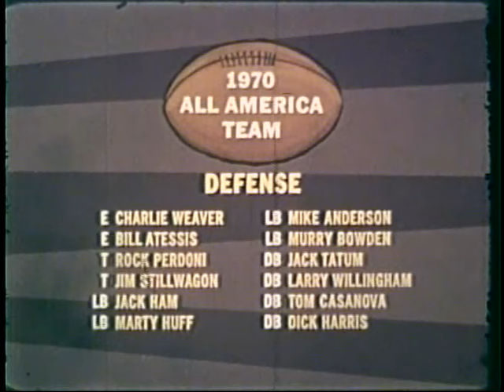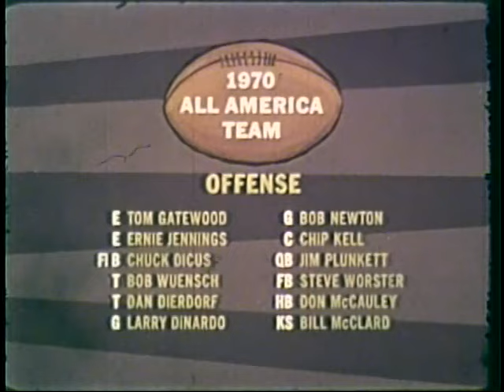College Football History - 1970 All-America Team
The best players from the gridiron in 1970 - The American Football Coaches Association All-America team. Narrated by Gene Kelly. A Tel Ra Production